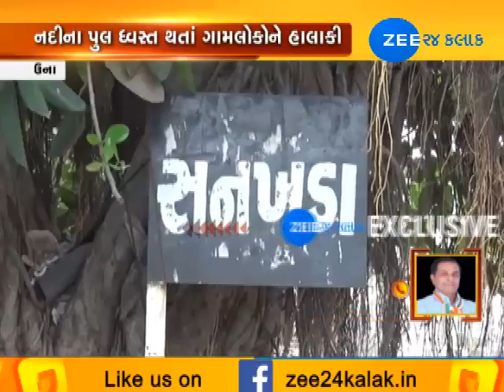Una: Life of People in Danger! | Zee24Kalak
Una: Life of People in Danger!